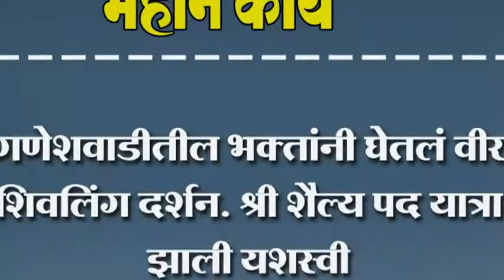गणेशवाडीतील भक्तांनी घेतलं वीर शिवलिंग दर्शन. श्री शैल्य पद यात्रा झाली यशस्वी